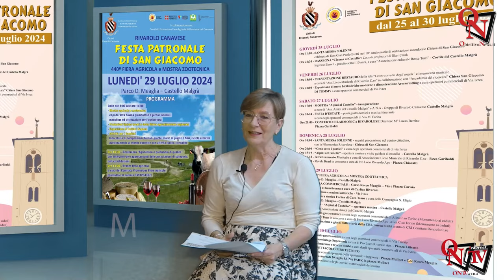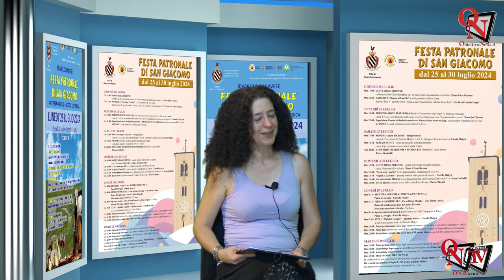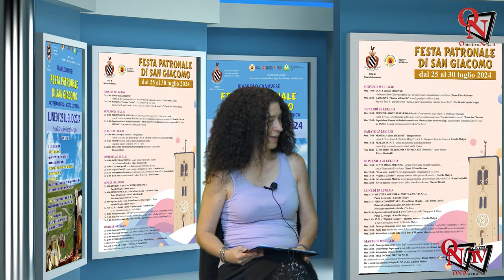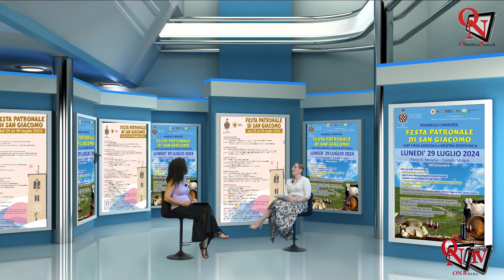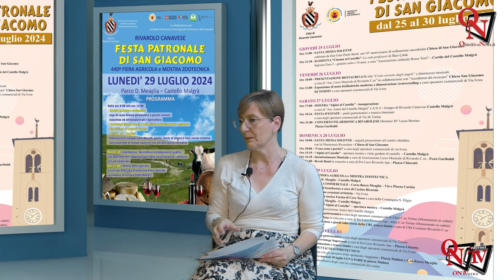RIVAROLO CANAVESE - Torna la Patronale di San Giacomo, con tantissime novità